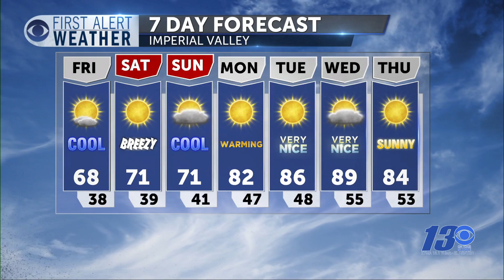FIRST ALERT FORECAST: A slow warming